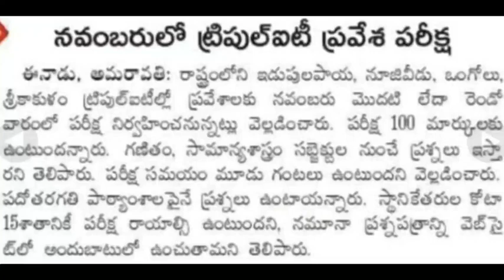About AP IIIT in Telugu||Nuzvid||Idupulapaya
In this vedio I tried to cover some places in IIIT NUZVID